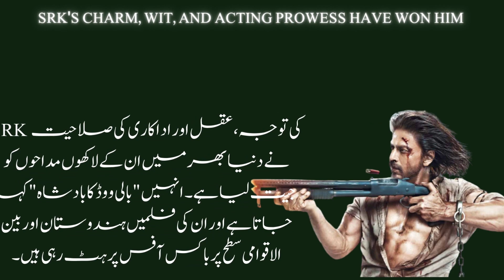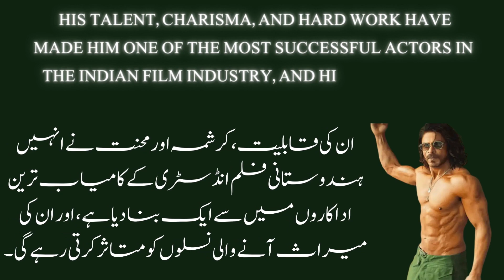SHAH RUKH KHAN LIFE STYLE.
Shah Rukh Khan, also known as SRK, is a renowned Bollywood actor, film producer, and television personality. He was born on November 2, 1965, in New Delhi, India, to Muslim parents. SRK attended St. Columba's School in New Delhi and later studied at Hansraj College, where he earned a bachelor's degree in economics.

SRK's acting career began with appearances in several television series, including "Fauji" and "Circus" in the late 1980s. He made his Bollywood debut in 1992 with the film "Deewana," which earned him his first Filmfare Award for Best Male Debut. Over the years, SRK went on to star in several hit films, including "Dilwale Dulhania Le Jayenge," "Dil To Pagal Hai," "Kuch Kuch Hota Hai," "Mohabbatein," "Kal Ho Naa Ho," "Chennai Express," and "Raees," among others.

In addition to acting, SRK has also produced several films under his production banner, Red Chillies Entertainment. He has also hosted several seasons of the Indian version of the game show "Who Wants to Be a Millionaire?" and has appeared as a judge on reality shows such as "Dil Se Naachein Indiawaale" and "TED Talks India: Nayi Baat."

SRK is also actively involved in philanthropy through his non-profit organization, the Meer Foundation, which focuses on causes such as women's empowerment, child health, and acid attack survivors.

Over the years, SRK has won several accolades for his work in the Indian film industry, including 14 Filmfare Awards. He is one of the most popular and highest-paid actors in Bollywood and is often referred to as the "King of Bollywood" or "King Khan" by his fans.